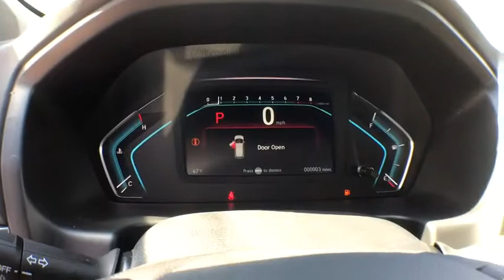2018 Honda Odyssey Muskegon, Grand Rapids, Kalamazoo, Holland, Grandville, MI 18H623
2018 Honda Odyssey available in Muskegon, Michigan at Betten Baker Honda. Servicing the Grand Rapids, Kalamazoo, Holland, Grandville, MI area.